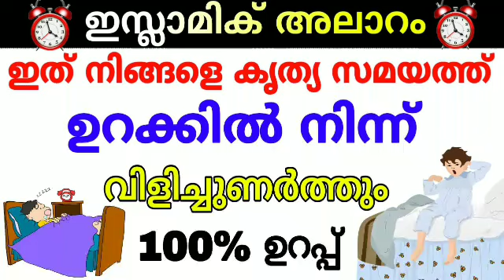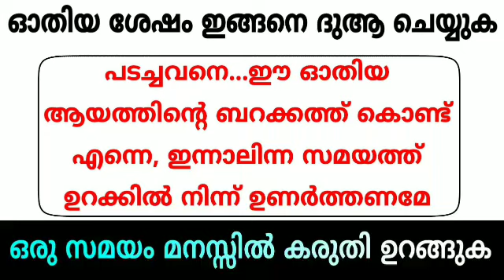Quranic ayath to wake up at the intended time | ഉദ്ദേശിച്ച സമയം ഉണരാൻ | ASHIK MAHMOODI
In this video you are going to watch about the powerful Quranic ayath to wake up at the intended time without an alarm bell.

നീ ഉദ്ദേശിച്ച സമയം ഉറക്കിൽ നിന്ന് ഉണരാൻ ഈ ഖുർആനിക ആയത്ത് ഓതി കിടക്കുക.
തീർച്ചയായും ഈ ആയത്ത് നിന്നെ ഉറക്കിൽ നിന്ന് ഉണർത്തും.

Voice by
ASHIK MAHMOODI.